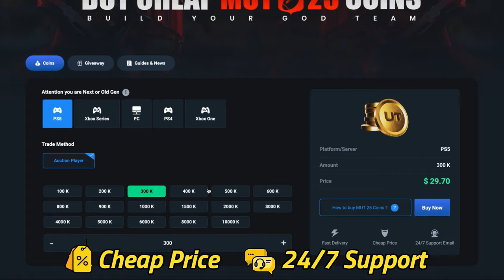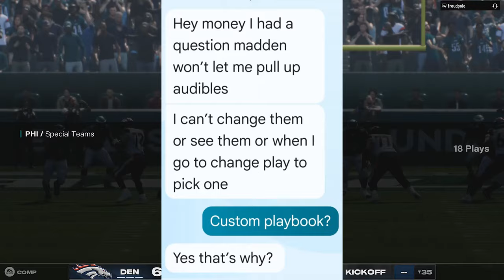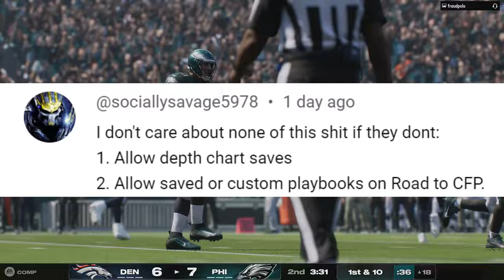New GAME BREAKING GLITCH That Literally Makes Madden NFL 25 & College Football 25 UNPLAYABLE!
Save 5% on MUT 25 coins using my code "Moneyshot"